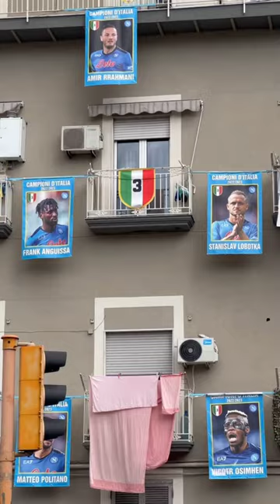Football Street Art in Naples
⚽🤍💙Football Street Art in Naples Route

1. House with portraits of Napoli players and coach Luciano Spalletti

2. Spaccanapoli - a narrow street, decorated in honour of the Napoli club, cuts through the historic centre

!!! Be careful !!! You will be in the Spanish Quarters where thefts happen !!!

3. Fresco and memorial of Maradona

- Go to the next location in the Spanish Quarters or go back to Via Toledo.

4. Model of Vesuvius painted in the colours of the Napoli club

⚽🤍💙Маршрут по местам футбольного стрит-арта в Неаполе

1. Дом с портретами игроков Наполи и тренера Лучано Спаллетти

2. Spaccanapoli - узкая улица, украшенная в честь клуба Наполи, рассекает исторический центр.

!!! Будьте внимательны !!! Вы будете находится в Испанских кварталах, где происходят кражи !!!

3. Фреска и мемориал Марадоны

- Идите к следующей локации по Испанским кварталам или вернитесь снова на Via Toledo.

4. Модель Везувия, раскрашенная в цветах клуба Наполи